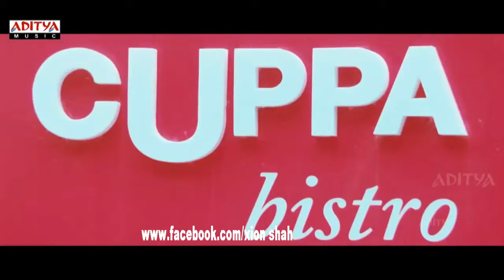sopno new tamil edit